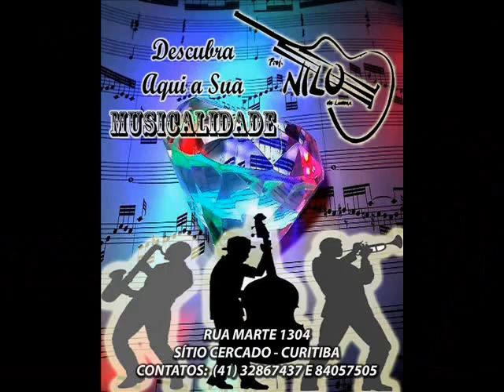Sala de Musica - Professor Nilo de Lucena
Descubra aqui sua musicalidade...

Rua Marte, 1304 Sítio Cercado

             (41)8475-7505